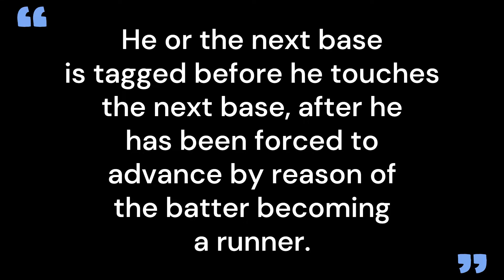September 27, 2022 - The Most Controversial Play of the Season!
In this edition of "You Make The Call", the correct answer was impossible for us to figure out. If you have an opinion on the call, leave it in the comments below.